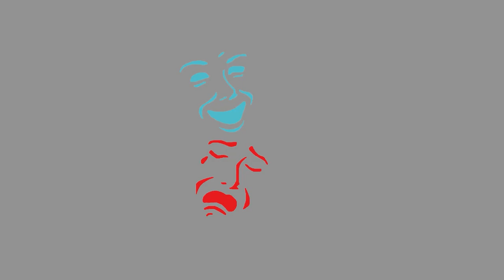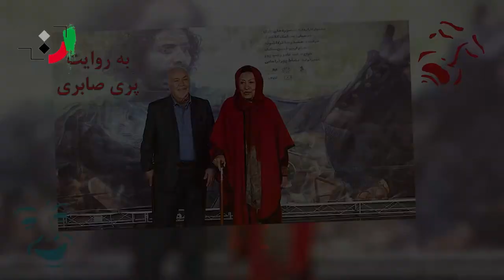پری صابری - آثار نمایشی بخش دوم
Pari Saberi (born on April 1, 1311 in Kerman) is a theater director, playwright and novel writer. He created the Pazargad Theater Group and established the Molavi Hall in Tehran. Saberi received the French Legion of Honor in 2004.

After finishing high school, Pari Saberi went to Paris to continue his studies in cinema and theater. During his student days, he made a short film about one of Khayyam's quatrains, which was chosen as the best student film of 1954 in France. After that, in 1955-8, he studied theater at Tanya Balashova School and returned to Iran in 1324 after a period of studying in Spain.

Upon returning to Iran, Saberi created the Pazargad Theater Group. Also, in 1347-57, he was the director of extra-curricular activities of Tehran University and established Molavi Hall in Tehran. He translated UNESCO's Rhinoceroses play twice (after Jalal Al-Ahmed's translation) into Persian, and Hamid Saarigian staged it at Tehran University in 1350. Later, this play was translated and published by Ahmed Sahmeh Mesk under the name "Rhinoceros".

He went out of Iran after the 1357 revolution. In these years, he wrote the play "Man from where, love from where" about the life of Forough Farrokhzad and performed it in Los Angeles in 1981, which was very successful. He then performed it in English at the Olympic Games Arts Festival, which was still well received. Then he decided to return to Iran.

In Iran, he was not well received at first, but he gradually resumed his theatrical activity and staged the plays "Man Beh Bagh Irfan" about the life of Sohrab Sepehri and "Heft Shahr Eshgh" inspired by Attar Nishabouri. Following these successes, he wrote and directed other works, which according to him, the show "Flying Shams" about Molavi is one of his best works.

"Flying Sun" and "The Legend of Siavash" are two plays that Pari Saberi staged at the UNESCO Hall in Paris. The knighthood of France has been given to Perry Saberi.